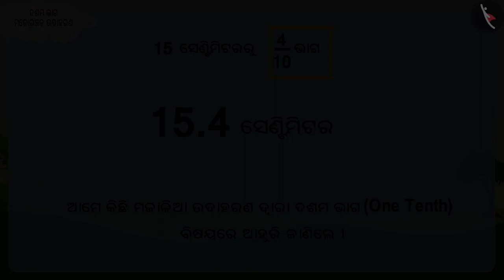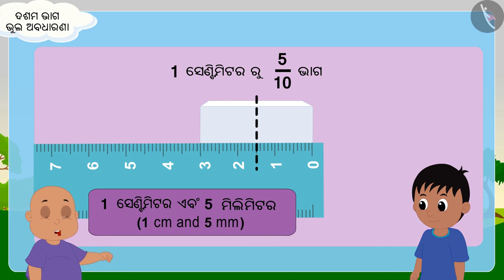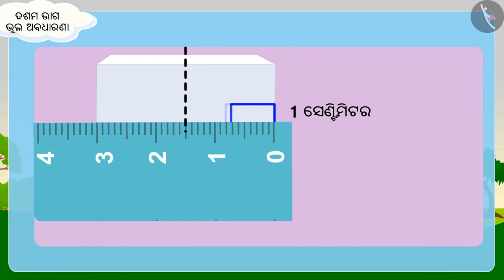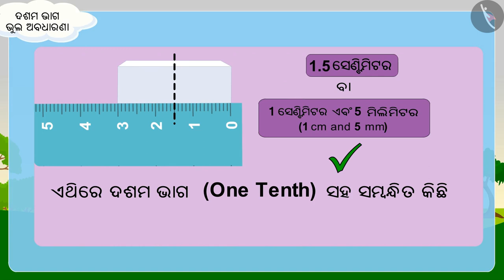ଦଶମ ଭାଗ | Part 3/3 | A tenth part | Odia | Class 5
Class 5 | ଦଶମ ଭାଗ | Part 3/3 | A tenth part | Odia | Class 5

TicTacLearn Video
Interactive Videos